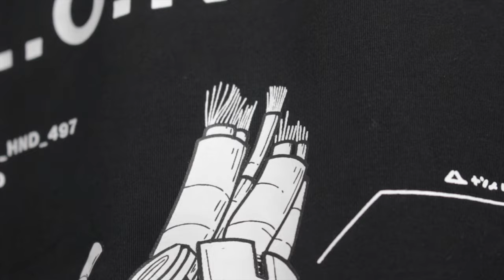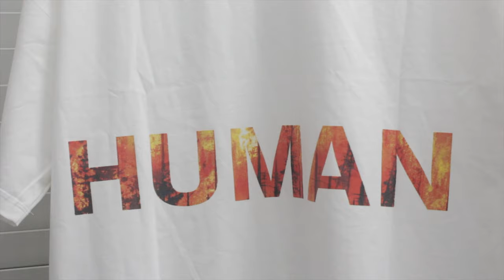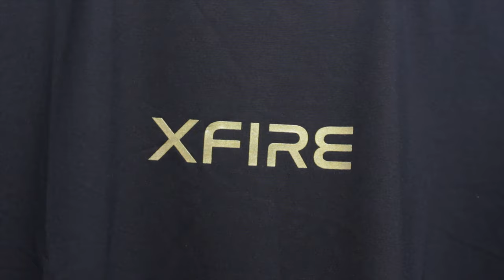Unboxing & Review | XFIRE | Local Brand Có Đáng Để Sử Dụng ?